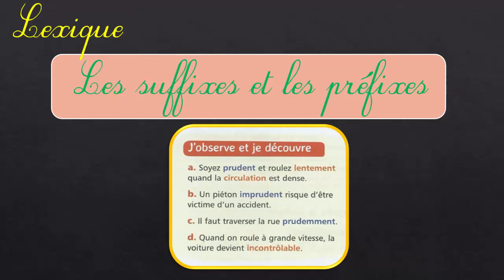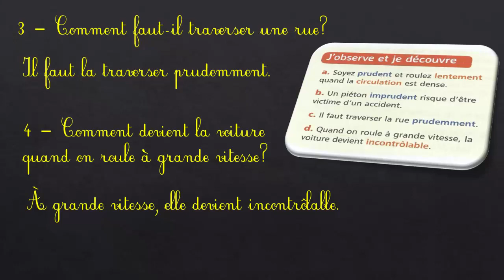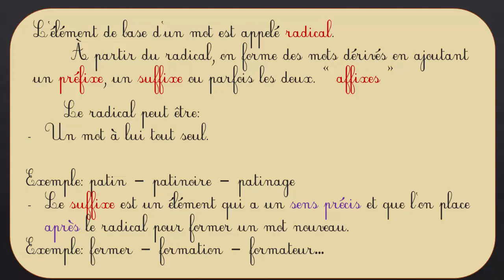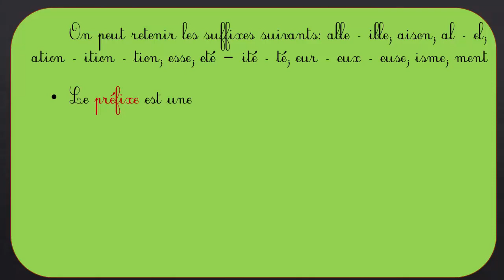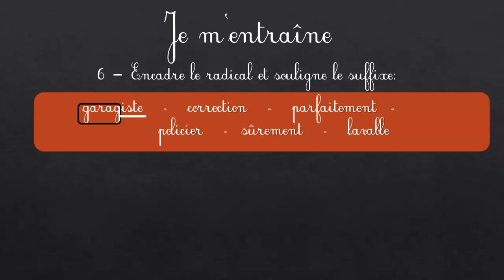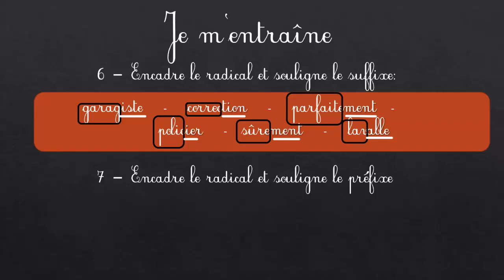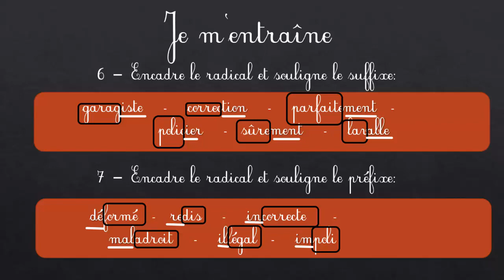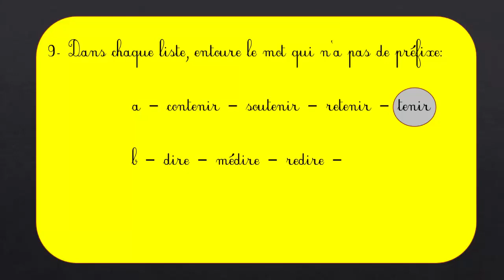Lexique *Les préfixes et les suffixes* 6.A.E.P